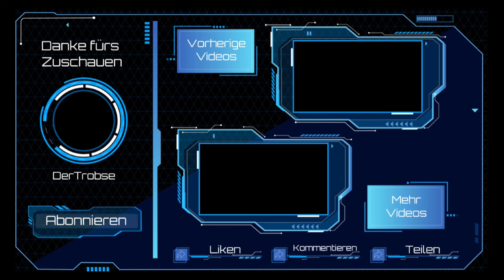Let's Play NHL 24: Spannung pur im Derby-Duell - Eispiraten Crimmitschau vs. Dresdner Eislöwen!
Willkommen zu einem spannungsgeladenen Sachsenderby zwischen den Eispiraten Crimmitschau und den Dresdner Eislöwen! In diesem intensiven Eishockeyspiel treffen zwei traditionsreiche Teams aus Sachsen aufeinander und kämpfen um den Sieg. Tauche ein in eine Welt voller Emotionen, packender Tore und aufregender Spielzüge. Wer wird als Sieger aus diesem Derby hervorgehen? Finde es heraus!

➥ Video Liken 😁
➥ Video Teilen 😁